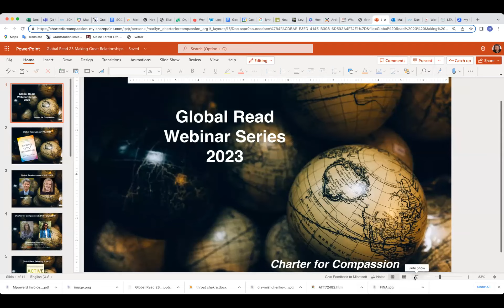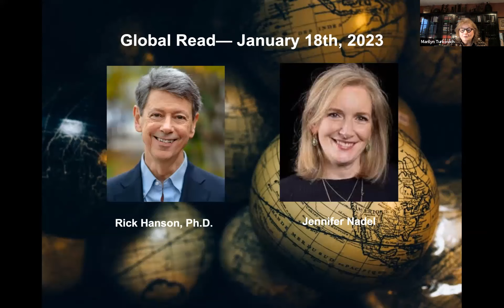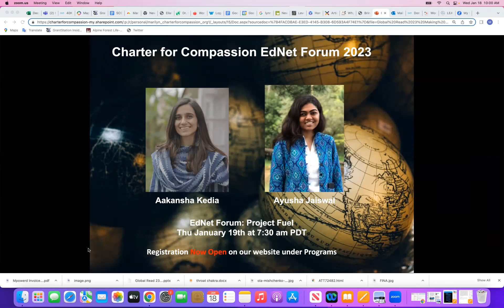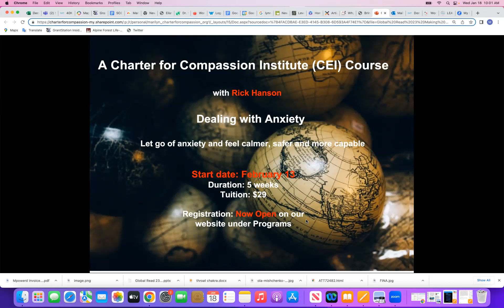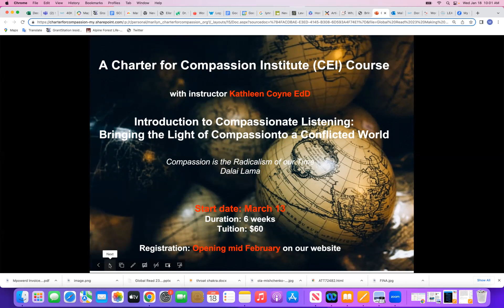Global Read: January 2023 Making Great Relationships with Rick Hanson PhD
New York Times bestselling author of Buddha’s Brain and Hardwiring Happiness, Rick Hanson, PhD, brings his trademark warmth and clarity to Making Great Relationships, a comprehensive guide to fostering healthy, effective, and fulfilling relationships of all kinds: at home and at work, with family and friends, and with people who are challenging. As a psychologist, couples and family counselor, husband, and father, Dr. Hanson has learned what makes relationships go badly and what you can do to make them go better.